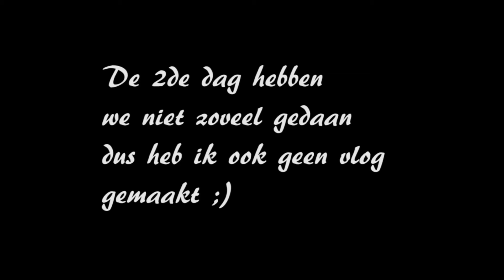Een gezellige boswandeling maken #17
Hallo kijkers van mijn kanaal! Ik ben Yara Surgeon en ik maak vlogs en filmpjes van evenementen.

Wil je me volgen op social media?